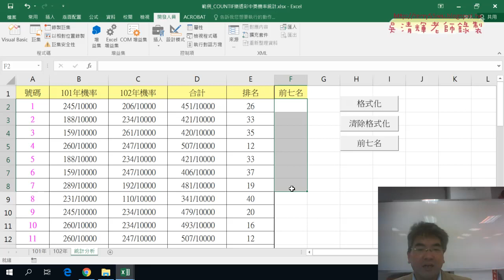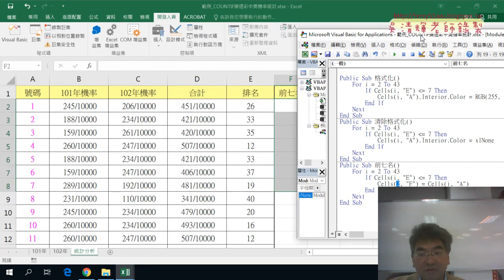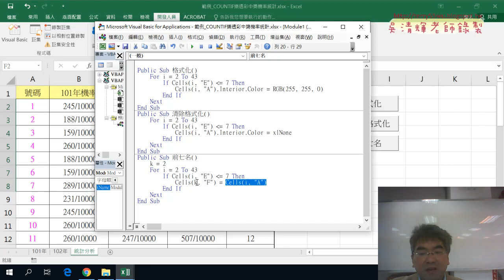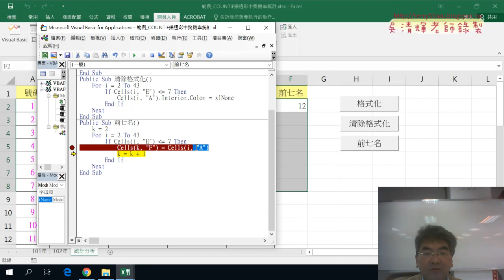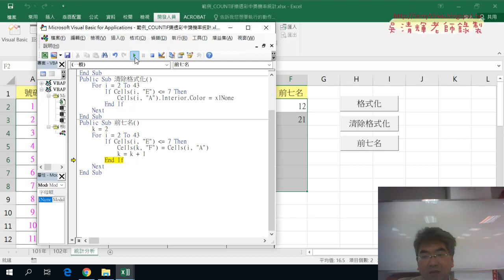06 用VBA撰寫列出前七名